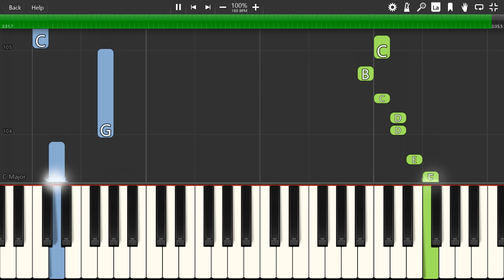POKÁČ - Solitaire - Piano tutoriál